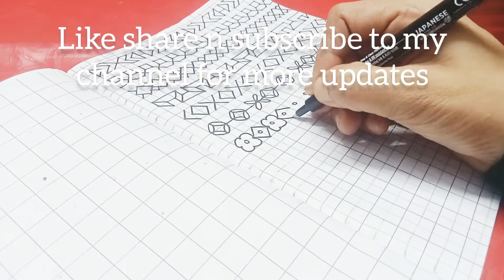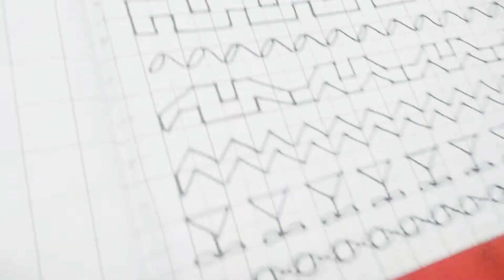easy pattern drawing for kids#part2#simple border designs for school projects#mind relaxing activity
simple easy pattern drawing on graph paper#school projects#mind relaxing activity#best art#aejaz art academy#painting border#pencil sketch#play#viral videos#trendingshorts#latest#cartoon#animation#how to draw#educational videos#art